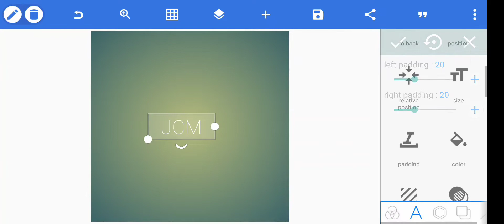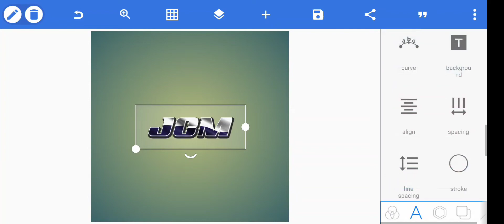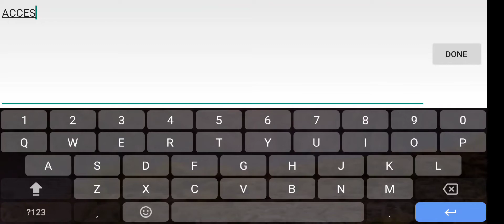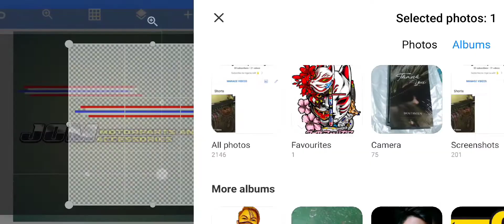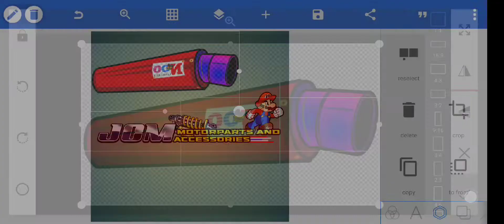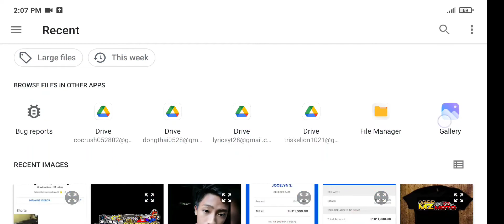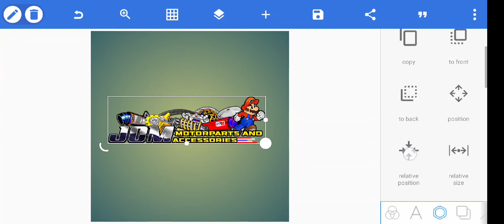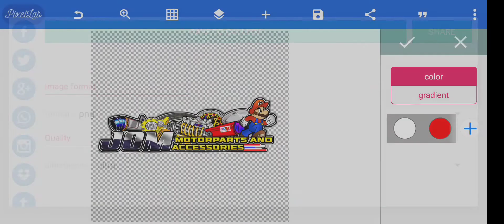Making THAI CONCEPT STICKER LAYOUT in Pixellab Tutorial |DongThaiLayoutDesigns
ipamimigay kopo lahat ng vector na meron ako after po ma monetize ng youtube channel natin💙

⚠️LAYOUT DESIGNS📥📥
Need nyo poba ng LOGO para sa SHOP mo? Pang STICKER or TARPAULIN?or Pang FREEBIES?📩📩📩
DESIGN FIRST ✅
PAYMENT THRU GCASH ONLY

Dong Thai Layout Pricelist 🇹🇭
SOFT COPY ⭐
LAYOUT ONLY💛

⚡STICKER - 250
⚡ LOGO - 250
⚡LABEL - 300
⚡TARPAULIN - 350
⚡STICKER & TARP : 450

NOTE : ⚠️LAYOUT ONLY⚠️LAYOUT ONLY⚠️

Shout out kila : 🎉🎉🎉
-Gabriel Nichol Dimalanta
-Laurence Oseo
-Dove2017
-ZeusPh Pubg
-LyricsYt

Sa mga gusto pong magpa layout paki pm lang po sa aking FACEBOOK ACCOUNT @Jed Dimalanta
or pede rin po sa ating FACEBOOK PAGE
@DongThai LayoutDesigns